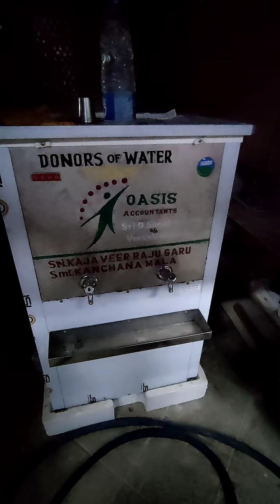ANNADANAM VIDEO OF SRI Y CHANDRA RAO GARU AND SRI NALLAGUTTA VISWANATHAM GARU